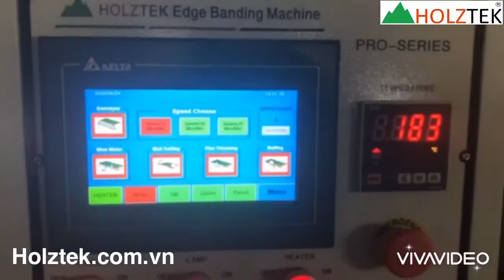[ Hokztek ] máy dán cạnh tự động 6 chức năng PRO-610A